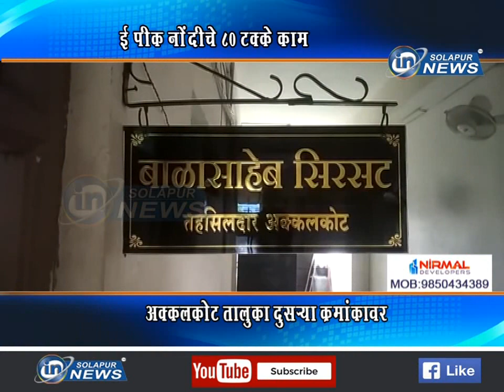ई पीक नोंदीचे ८० टक्के काम... अक्कलकोट तालुका दुसऱ्या क्रमांकावर... | AK TALUKA E PEAK NONDI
ई पीक नोंदीचे ८० टक्के काम... अक्कलकोट तालुका दुसऱ्या क्रमांकावर...